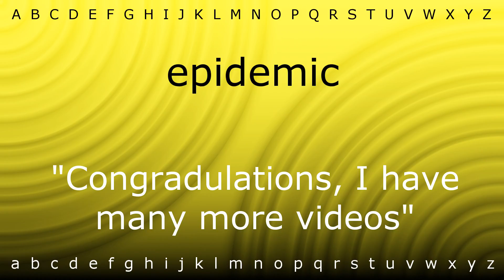How to say 'epidemic' with Zira.mp4